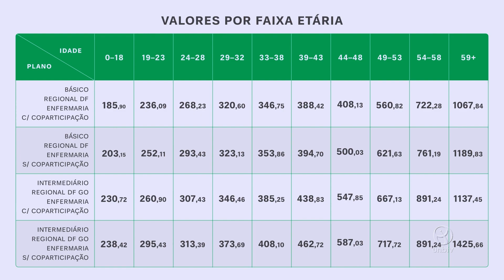UnB assina contrato de plano de saúde para servidores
Demanda antiga de docentes e técnicos, a UnB assinou a contratação da empresa EasyPlan para oferecer plano de saúde aos servidores ativos e aposentados com preços mais baixos. Os planos terão cobertura no Distrito Federal com modelo de livre adesão para os interessados. Aqueles que aderirem até 24 de julho não terão período de carência.

UnBTV - Junho/2023